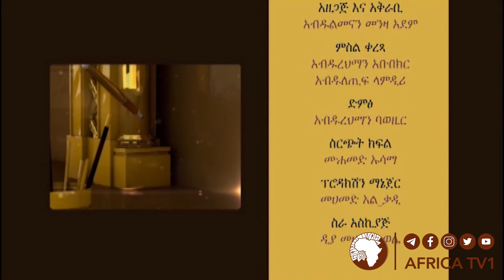በእውቀት ላይ || ሸይኽ ሰዒድ አህመድ ሙስጠፋ || ረመዳን 15 2011 || አፍሪካ ቲቪ | Africa TV1